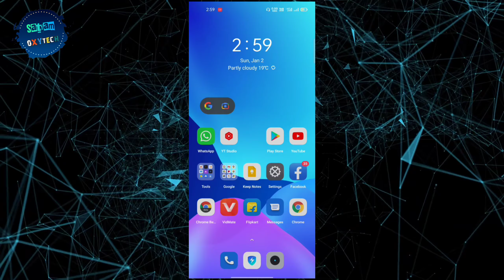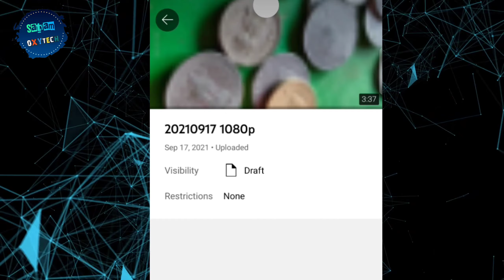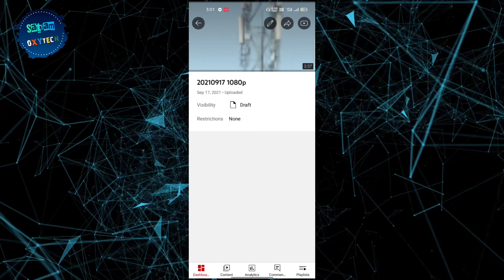Thumbnail Uploading Problem In Chorme Browser | Youtube Thumbnail Upload nahi ho raha hai | Change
🙏🏻 Hello friends, 🙏🏻

Welcome Back to the Satyam OxyTech |

Guy's Mai es video me bataya hu ki Aap log kaise Apne Chorme Browser me Youtube Thumbnail ko upload kr sakte guy's mai bhaut hi easy way me Me explain Kiya hu .

I hope dosto aap logo ko video Accha lge ga Fir mile gay NEXT VIDEO me dosto

🙏🏻🇮🇳🙏🏻   Jai Hind   🙏🏻🇮🇳🙏🏻

You Queries.